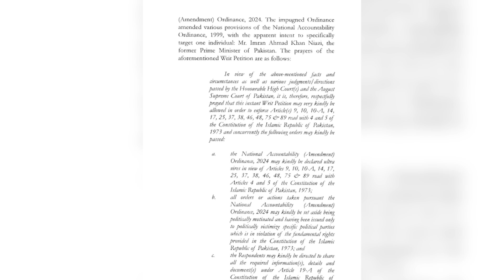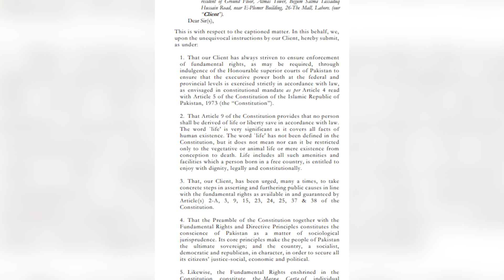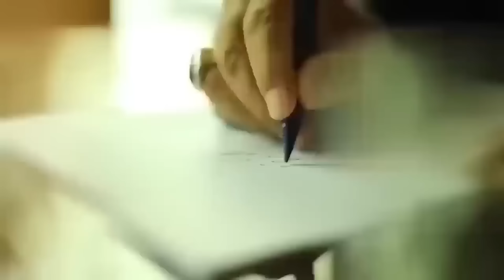Imran Khan's Secret Move | Hafiz Agreed | New Law For Reserves Seats Suspended | Qazi Left The Chair